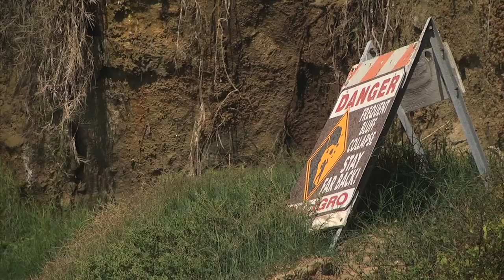Experimental Bing Surfboards Model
Test run of a new Bing Surfboards model shaped by Matt Calvani with team rider, Mick Rodgers.